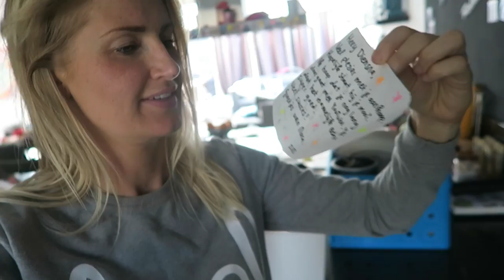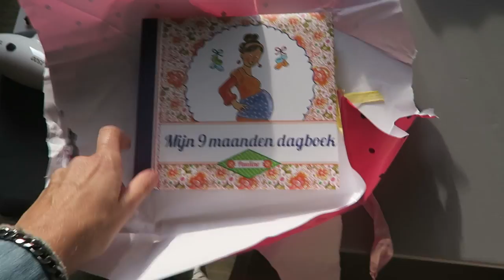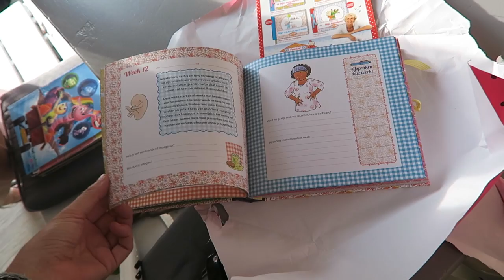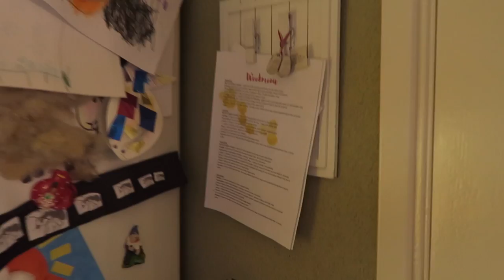Winactie en highlights bijwerken | Vlog #163 | diesnaloomans.nl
Eindelijk een winactie die ik samen met nog een aantal youtubers doe.
 Zo worden het  lekker veel cadeau's! ook worden onze haartjes weer
 gedaan. En Jola helpt mij met editten.

HOE MAAK JE KANS OM TE WINNEN?

2. Like deze video
3. Laat een comment achter waarom jij dit pakket graag zou willen winnen

Ik sport, vlieg, dans, test, blog & vlog. Spreek de waarheid en doorbreek taboe's ღ Niets is mooier dan het lijkt & niets lijkt mooier dan het is. En wij zijn ZWANGER!